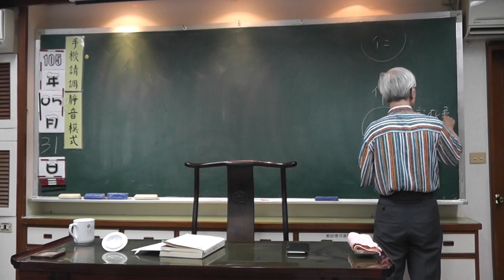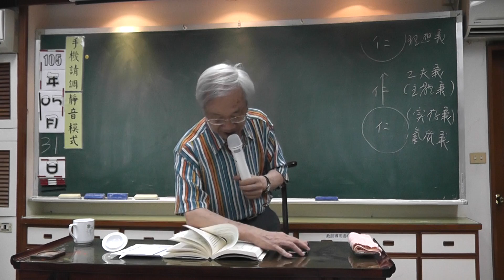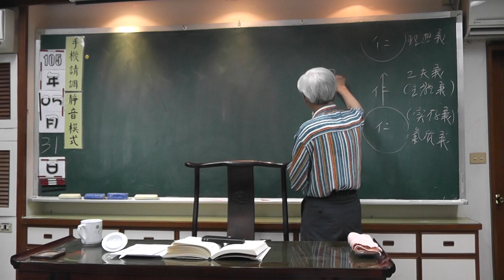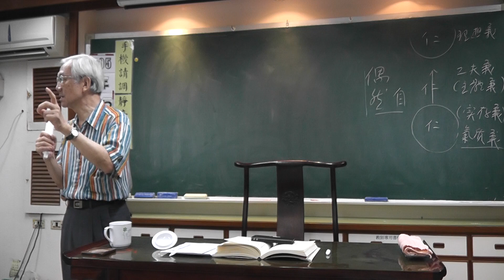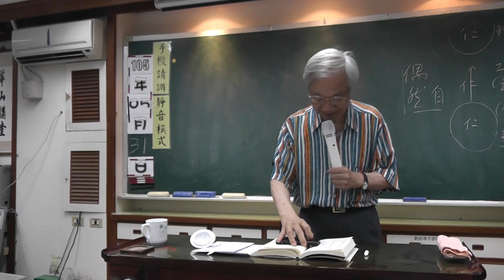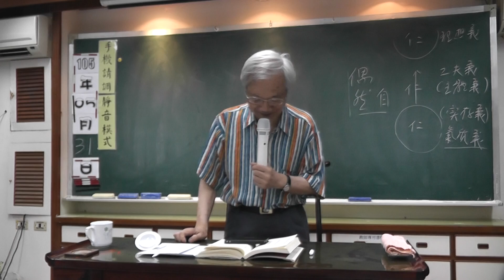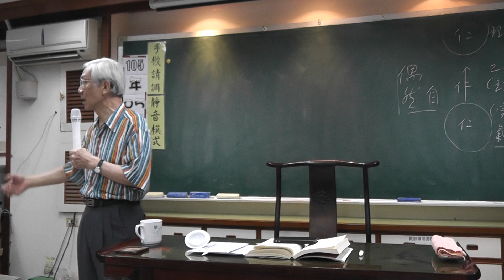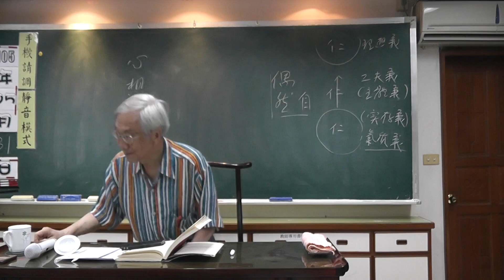論語義理系統-曾昭旭老師(28-1)論仁2016.05.31